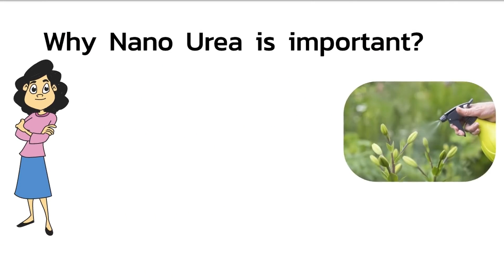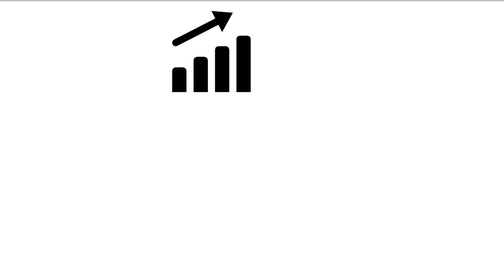IFFCO Nano urea plant in Argentina and Brazil (English)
You will know in detail about IFFCO to set up nano urea plant in Argentina and Brazil.
On May 31, Indian Farmers Fertilizer Cooperative Ltd (IFFCO) introduced the world's first "Nano Urea" in liquid form and production of which has commenced from the current month.

The MoU was signed by Cooperar President Ariel Guarco INAES President Alexandre Roig and IFFCO Marketing Director Yogendra Kumar in a virtual meeting in presence of various officials of all groups.
According to IFFCO Managing Director U S Awasthi, IFFCO's nano urea liquid is a sustainable solution for plant nutrition with higher nutrition use efficiency and reduces soil, water and air pollution.

Use of nano urea will have a huge impact on the quality of underground water, a very significant reduction of global warming with a positive impact on climate change and sustainable development, he said.

"This is a special moment for IFFCO as well as Brazilian cooperatives as this will give more strength to the cooperatives in the world," Awasthi said, adding that this innovative product will benefit the farmers of both the countries.